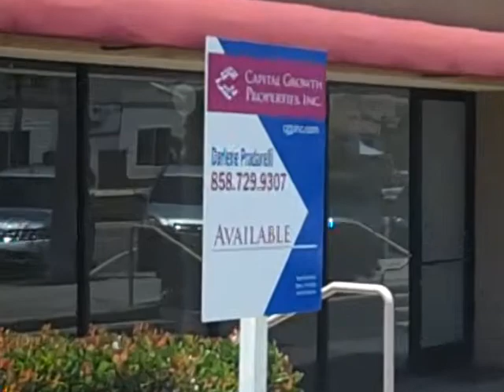Retail For Lease 5726 La Jolla Blvd, Capital Growth Properties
Street front retail in the busy, newly landscaped area of Bird Rock. 30,000 +/- cars per day offer great exposure. Off street parking options. Former high-end bridal shop with beautiful wood flooring and lighting, and exposed ceilings.

In the Bird Rock area between the Village of La Jolla and Pacific Beach. A short walk to the beach, surrounded by outstanding restaurants and shops.